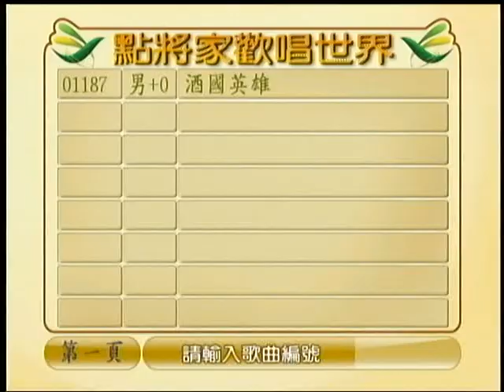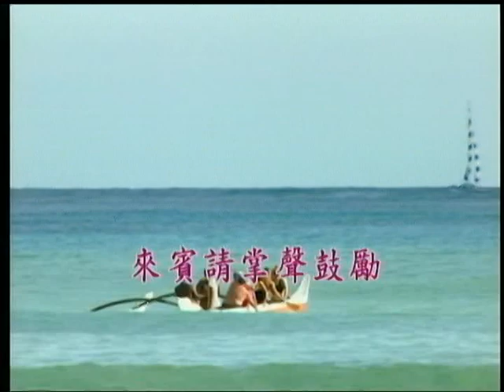丁文彬～酒國英雄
貝斯特之友丁文彬～酒國英雄